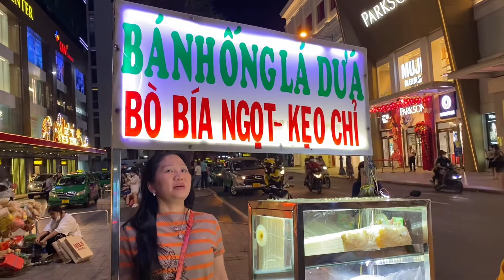Foods Stand less than $1 / trải nghiệm món ăn lề đường chỉ có 15 ngàn đồng Việt Nam